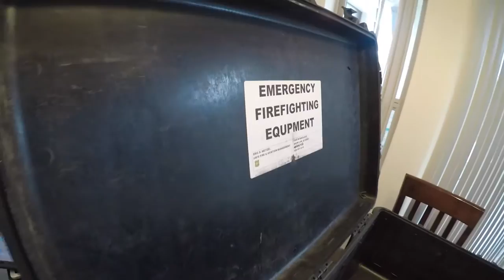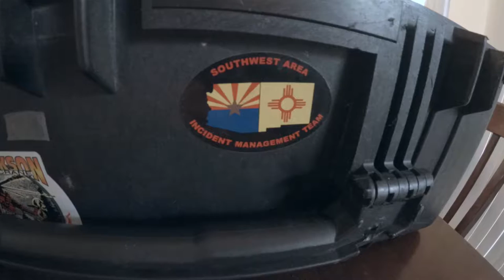Pelican Death by Drill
Pelican Products stand behind their products. Even when it comes to my large roller case that's over 20 years old.